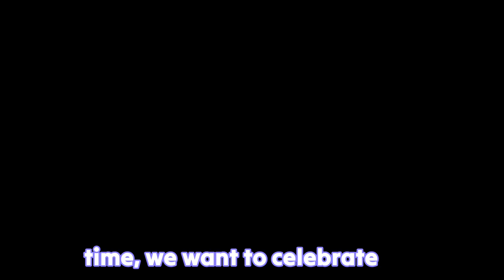Annabelle Ham's Final Days: A Farewell to a Beloved YouTuber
In this heartfelt video, we mourn the loss of the incredibly talented YouTuber Annabelle Ham, who passed away at the young age of 22 after experiencing an 'epileptic event.' Annabelle was an inspiration to millions, spreading joy and laughter through her videos. Her sudden departure has left the YouTube community in shock and grief.

Join us as we remember Annabelle's life, achievements, and the impact she made on our lives. This video is a tribute to her legacy, celebrating the joy she brought to so many people. Let us come together to honor her memory and support each other during this difficult time.

Let's keep her spirit alive by continuing to appreciate the moments we share with our loved ones. 🙏